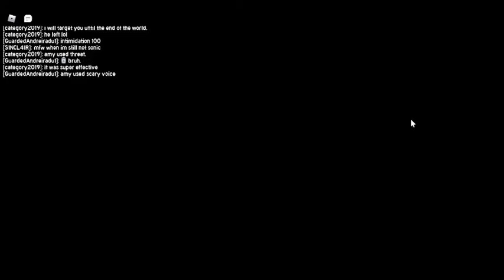Downed but escaped | Sonic.exe: The disaster remake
I lagged, Sonic.exe attacked me, but it didn't count